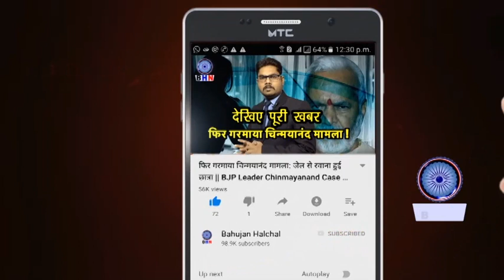राकेश टिकेत का रोना तेजी से हो रहा वायरल ! RAKESH TIKAIT || GAZIPUR BORDER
Producer-
Editor- Karuna